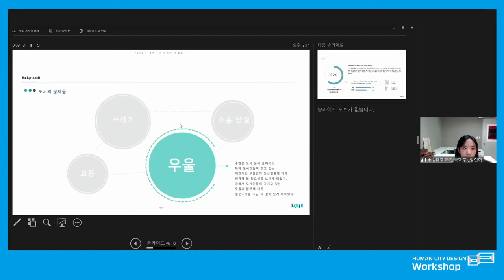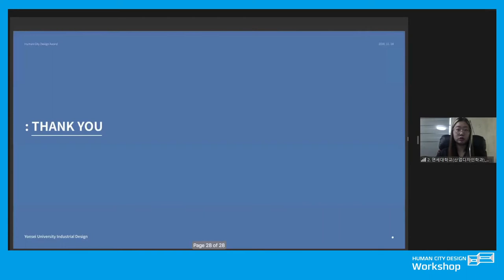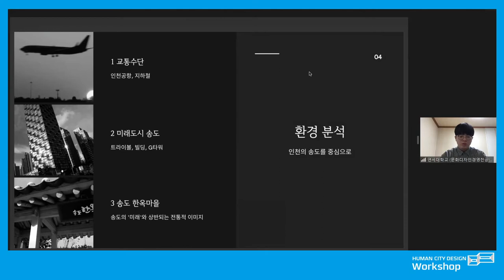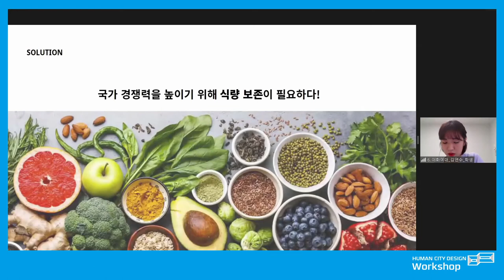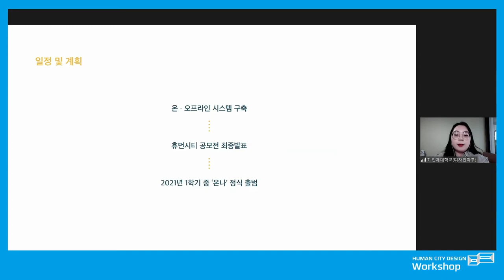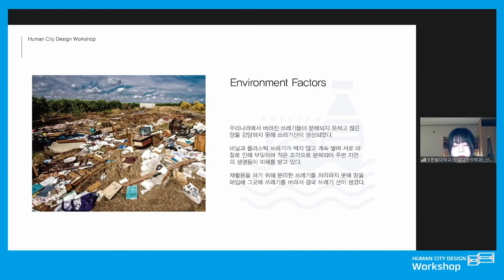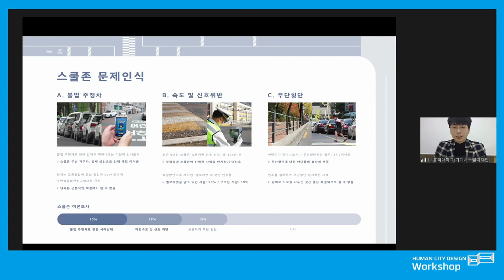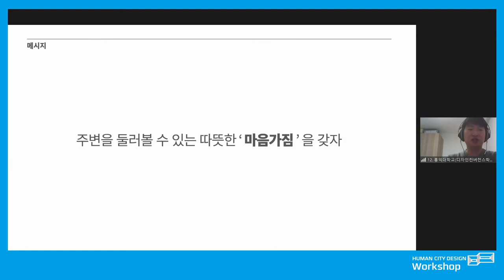[휴먼시티디자인워크숍] 아이디어 토크 세션 3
서울디자인재단은 사람과 환경의 조화로운 관계를 지향하는 지속가능한 도시를 위한 디자인을 발굴하기 위해 국내 대학생과 대학원생을 대상으로 연구 기반 디자인워크숍을 진행합니다.

2020년 11월 14일, 그 중간 방점을 찍는 『휴먼시티 아이디어 토크』 가 열려 31개 팀의 학생들이 한자리에 모였습니다. 그 중 세 번째 세션을 함께 해 주세요.

🎓세션 3 참가대학 및 팀 (발표 순서)
20. 숭실대학교 - 도시 맥박을 마주하는 유영 'Pulsful' (지도교수 임경란)
21. 연세대학교 - 리워드 시스템을 도입한 여가활동 네트워크 (지도교수 채승진)
22. 연세대학교 - 공공자전거 따릉이 활용을 위한 콘텐츠 디자인 (지도교수 오병근)
23. 연세대학교 - 인천시티 브랜드 디자인 영상제작 'WOW INCHEON' (지도교수 이현경)
24. 영남대학교 - 사람과 사람, 사람과 환경을 잇는 '인스턴트 퍼블릭' (지도교수 이은영)
25. 이화여자대학교 - 휴먼시티 디자인 적용 공공프로젝트 (지도교수 최정아, 최은신)
26. 인제대학교 - 휴먼시티 오픈 클럽 플랫폼 (지도교수 정의태)
27. 전북대학교 - 고령자의 디지털 격차 해소를 위한 체험교육 서비스 (지도교수 조광수)
28. 한밭대학교 - 재활용의 밸런스를 맞추다 (지도교수 김승민)
29. 한양대학교 - 콘텐츠 기반의 공유 문화인프라 구축 (지도교수 이재환, 김태선)
30. 홍익대학교 - 모두가 공존하는 스쿨존 (지도교수 박기철)
31. 홍익대학교 - 당신의 짐에 나의 마음이 가짐 '마음가짐' (지도교수 정혜욱, 이상훈)